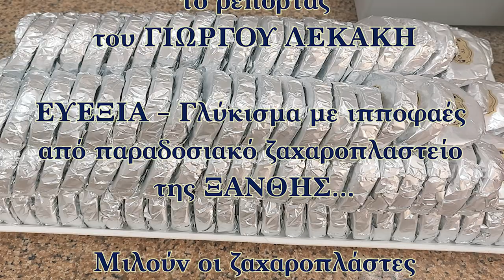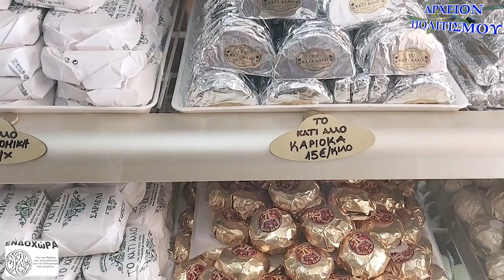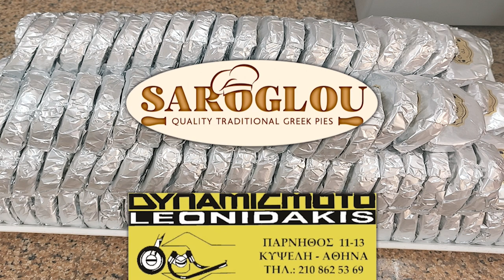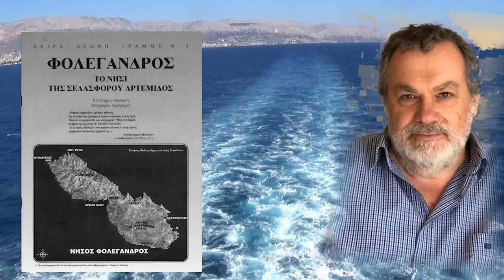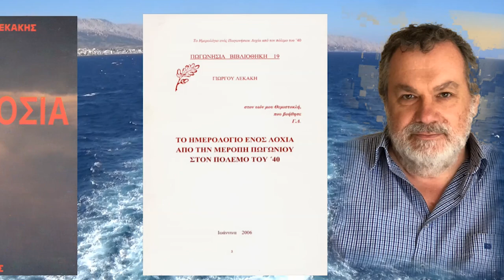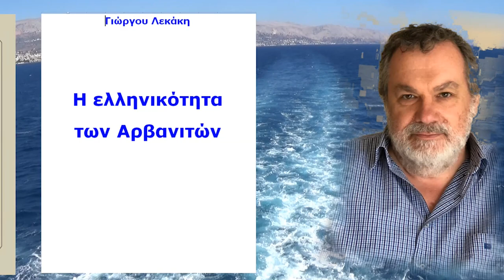ΞΑΝΘΗ: ΕΥΕΞΙΑ – Γλύκισμα με ιπποφαές από παραδοσιακό ζαχαροπλαστείο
Tο
ΑΡΧΕΙΟΝ ΠΟΛΙΤΙΣΜΟΥ
και η ΕΝΔΟΧΩΡΑ
παρουσιάζουν
το ρεπορτάζ
του ΓΙΩΡΓΟΥ ΛΕΚΑΚΗ

ΕΥΕΞΙΑ – Γλύκισμα με ιπποφαές από παραδοσιακό ζαχαροπλαστείο
της ΞΑΝΘΗΣ…

Μιλούν οι ζαχαροπλάστες
ΣΤΕΛΛΑ ΤΟΛΜΙΔΟΥ,
και ΣΤΕΛΙΟΣ ΑΡΣΕΝΙΟΥ…

ΚΑΜΕΡΕΣ
Πέτρος Κεκιτζόγλου
Παναγ. Μπανταλάκης
Μουσαίος

ΗΧΟΣ
Παναγ. Μπανταλάκης

ΜΟΝΤΑΖ
Παναγ. Μπανταλάκης

ΦΩΤΙΣΜΟΙ
Μ. Tsik.

ΜΟΥΣΙΚΗ
Γιάννης και Γιώργος Χατζής

ΦΩΤΟΓΡΑΦΙΕΣ – ΑΡΧΕΙΟ:
Γ. Λεκάκης

ΓΡΑΜΜΑΤΕΙΑ
Ό. Παπασταύρου

c+p
ΑΡΧΕΙΟΝ ΠΟΛΙΤΙΣΜΟΥ
2022